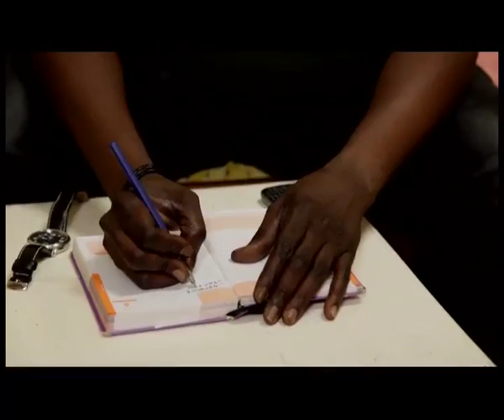Un café avec saison 2 EPISODE 43